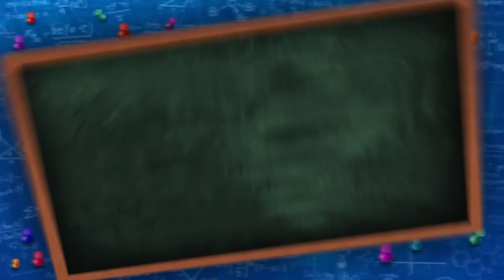หกฉากครับจารย์ | EP.55 | 18 ต.ค. 63 [3/4]